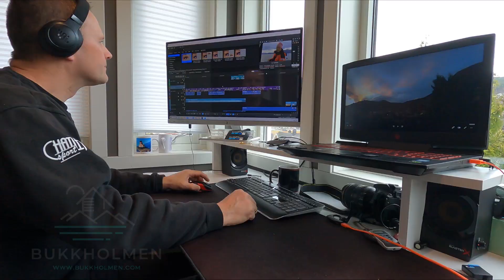BORGUNDFJORDEN - ÅLESUND - Ein liten teaser frå skreifisket 2021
BUKKHOLMEN
Børre Taklo
May Liza Johansen
Endre Hopland
Erling Mostad
John Ivar Askevold
Kato Andre Bøe